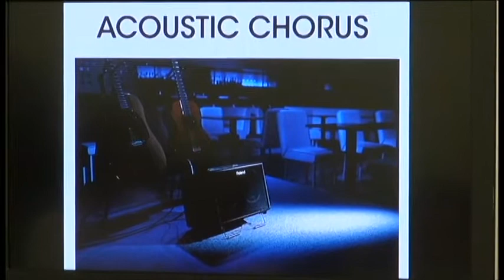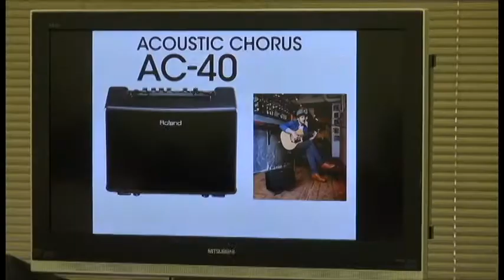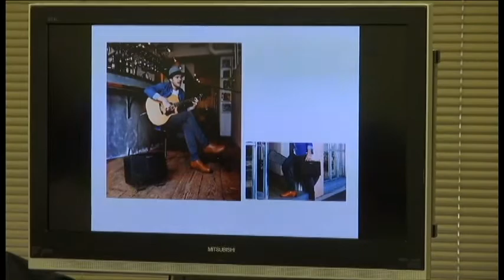突撃レポート Roland 新製品展示会 PART.3 「AC-40」 アコギアンプ 「CUBE-80GX」 「CUBE-40GX」 「MICRO CUBE GX」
Roland(ローランド) / AC-40 - アコースティックギターアンプ -
世界中で愛用されるアコースティック・ギター・アンプ、ACシリーズの最新モデルです。
Roland 新製品展示会での突撃レポートです♪

◎ 高効率のツイン・スピーカーを搭載することで、クラスを超えるパワフルなサウンド再生が実現。
◎ 軽快に持ち運べる5.3kgの軽量ボディ。
◎ ステレオ仕様ならではのナチュラルな広がり感。奥行きのある響きが生み出せるステレオ・コーラス＆リバーブ。
◎ GUITAR用、MIC/LINE用の入力を備えた独立2チャンネル設計。チャンネルごとに3バンドEQ、エフェクトをコントロール可能。
◎ 携帯音楽プレーヤーなどが接続できるAUX IN端子を装備。

●商品の名前:Roland(ローランド) / AC-40 - ギターアンプ アコースティック -

■使用環境によってお選び頂けるACシリーズ
AC-90 / AC-60 / AC-33 / MOBILE AC

DJショップの総合サイト
Music House Friends